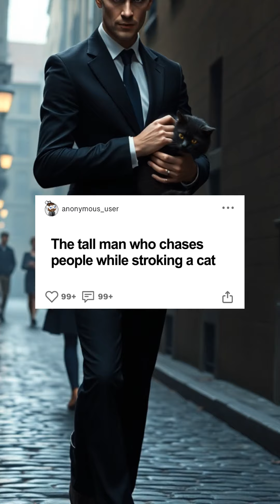Beware the Tall Man: Chasing Cats and Turning Animals!